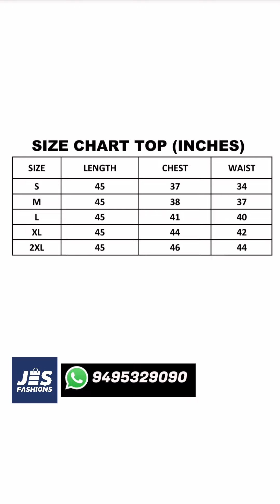കോട്ടൺ കുർത്തികൾ ഏറ്റവും മികച്ച വിലയിൽ 👌👌👌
All done!

               --Jes Fashions--